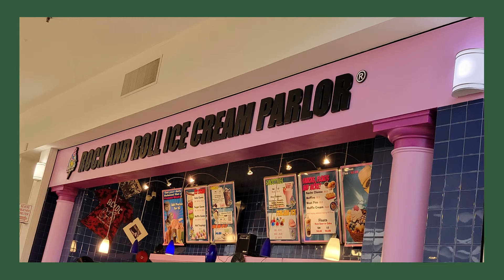Christmas Shopping near Fort Hood at the Killeen Mall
Hello! Join me as I give you a tour of Killeen Mall for holiday shopping. It is loaded with the big chain stores and many small stores along with great people.